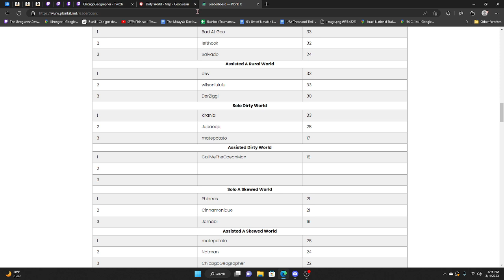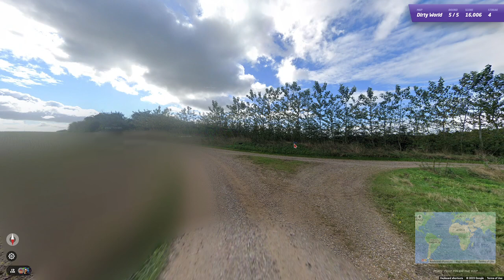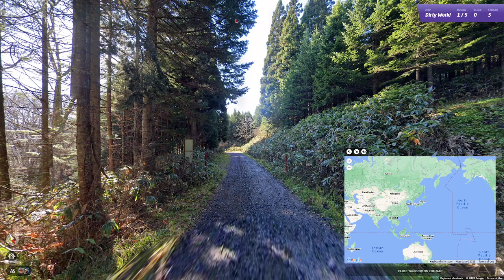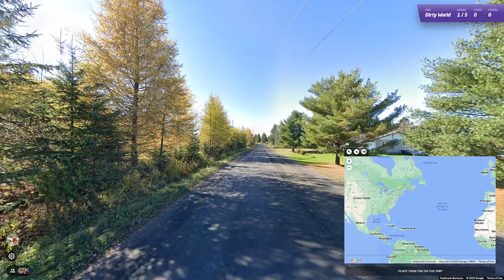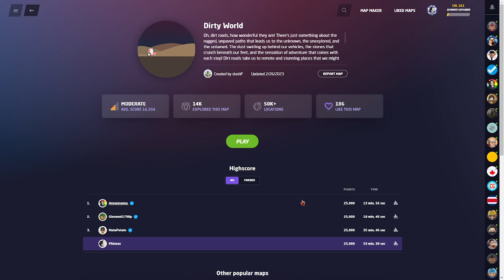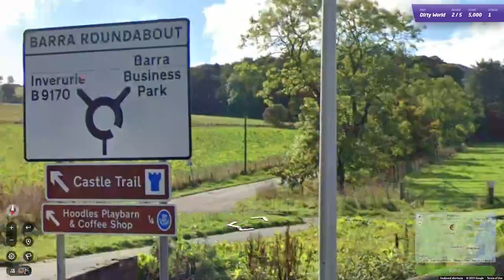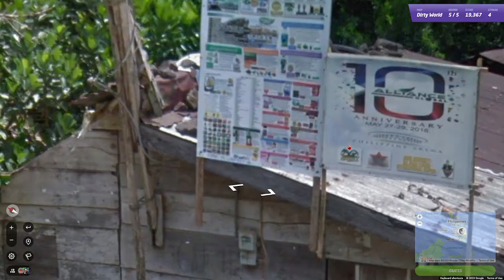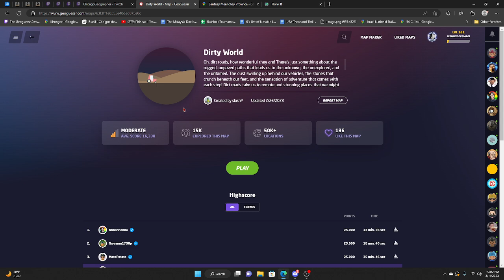Dirty World Shenanigans (Ep. 23)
Like? Sub? for my sanity?